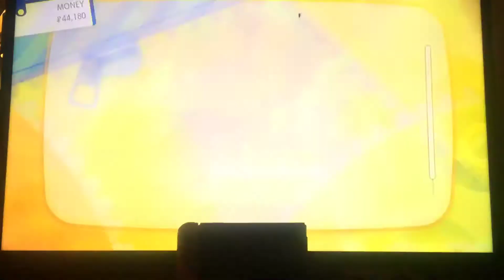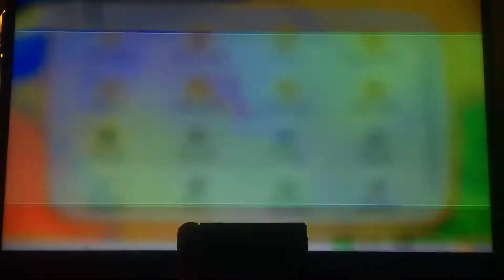1000 catch combo road tour !! 💁‍♂️let’s go pikachu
I take max combo on a tour around the map to see where best spawns are ,,,,
Route 20 seems to hold the best so far!!